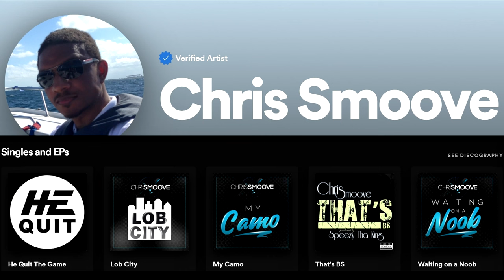Final Fantasy 7 Rebirth Part 26 - Yuffie Joins Party - Gameplay Walkthrough PS5 (FF7 Rebirth)